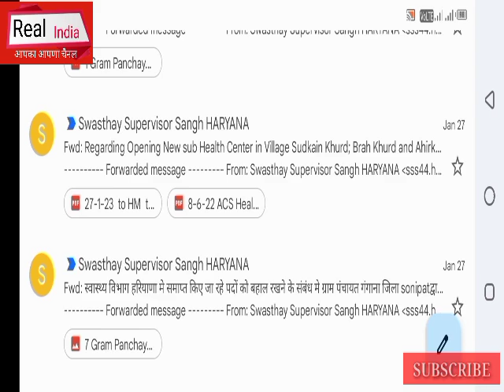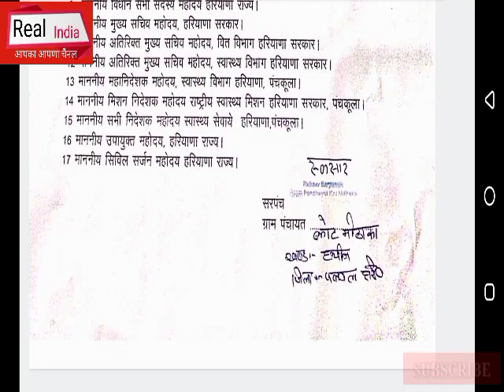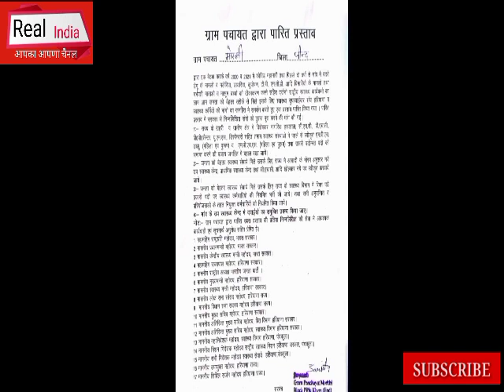Mphw Bharti ना आने का कारण व कल के अंबाला में पहुंचने के कार्यक्रम को लेकर बड़ी अपडेट, जल्दी देखो